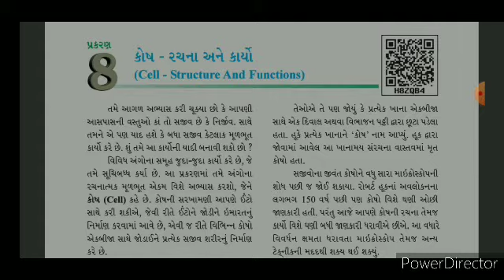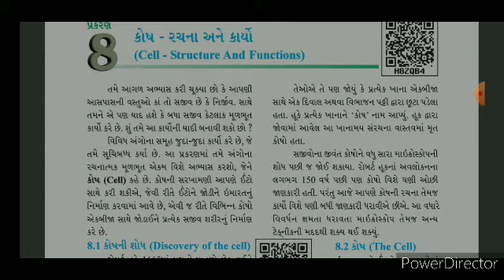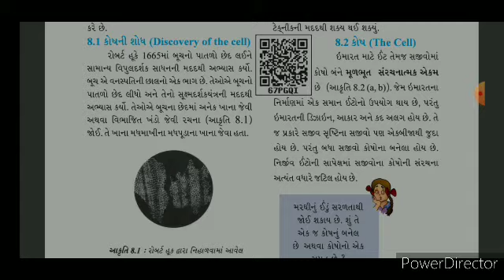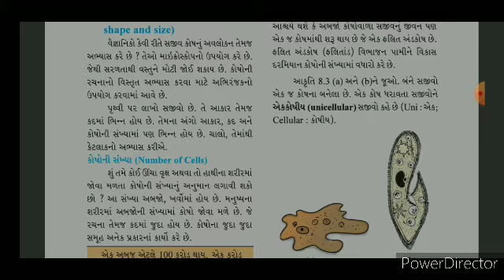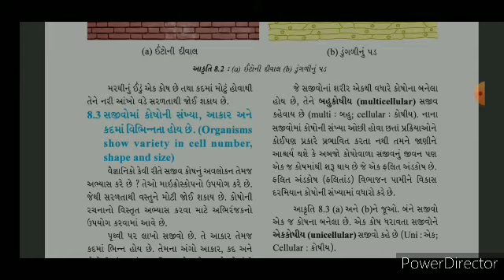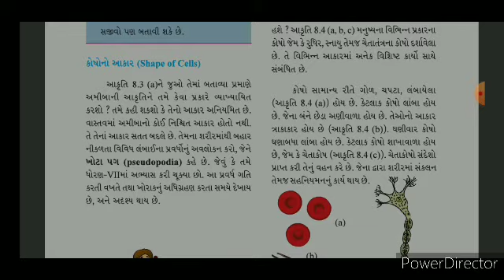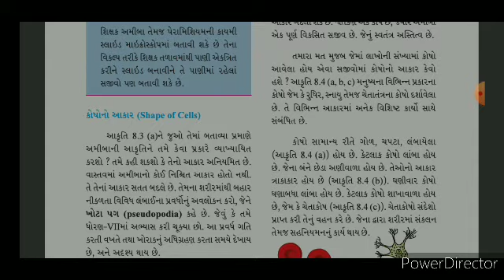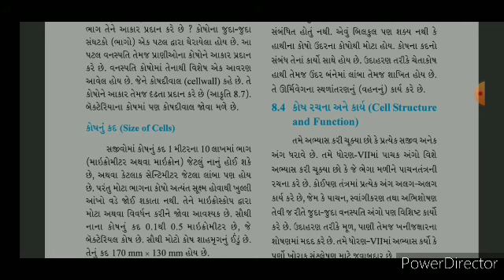Std-8 Science chapter-8 કોષ - રચના અને કાર્યો (Part-1)